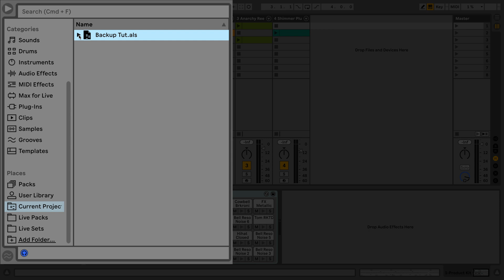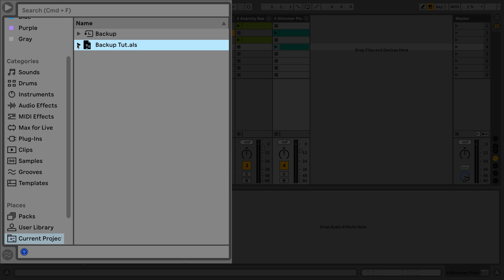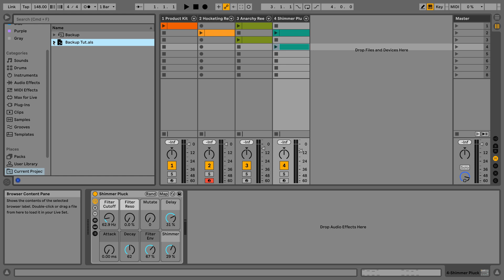Ableton Live Quick Tips: How Backups Work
In this tutorial I show you how the backup feature in Ableton Live works that was introduced in Live 10. What things you need to know to ensure the feature does its job, where the backups are saved and how many. This way, whether you've accidentally saved the Live Set when you made a mistake, or if Live crashes, a power outage happens or whatever, your work is safe.

The tutorial series 'Ableton Live Quick Tips' shows you little, but useful tips when working with Live.